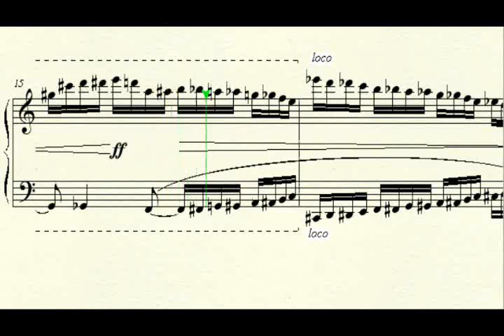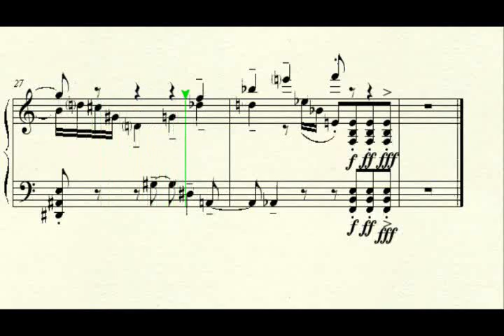Fughetta -- No. 1, from Three Pieces for Piano, by Lyle Neff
I composed this piece in 1986.  This is a scrolling view of the sheet music, with audio recorded from MIDI.
You can see the manuscript score of all three pieces by going to the following URL